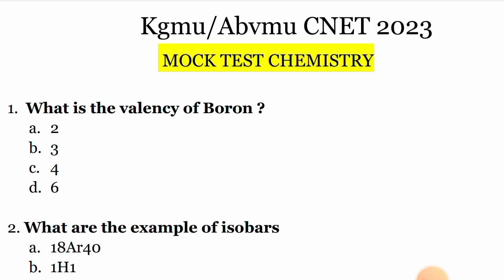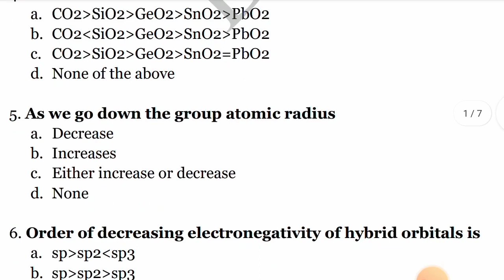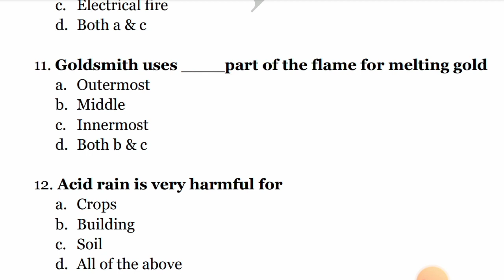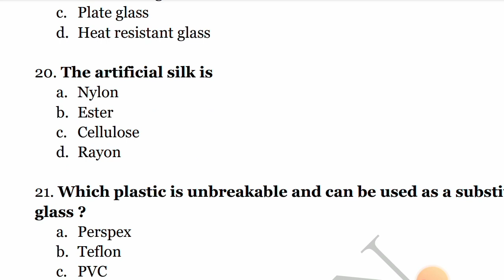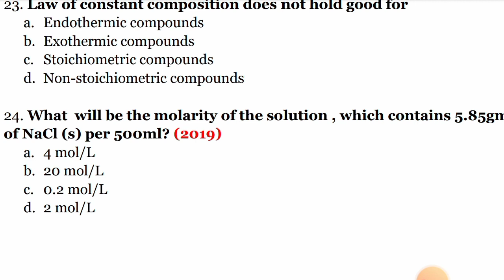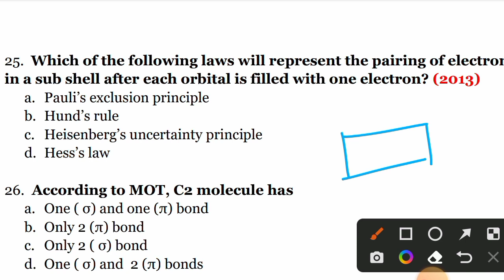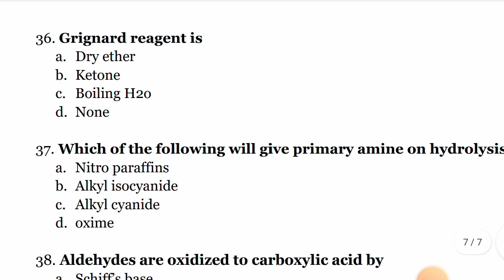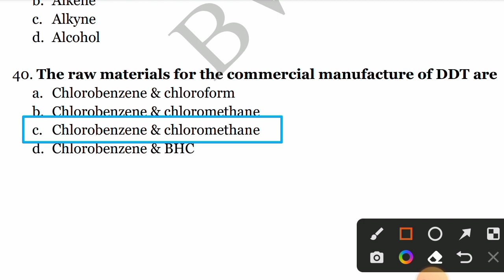CHEMISTRY MOCK TEST | KGMU/ABVMU BSc Nursing 2023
Kgmu/Abvmu Nursing MOCK TEST |General English Questions

in this session, educator Niraj will be discussing About *CHEMISTRY MOCK TEST* Kgmu/Abvmu For BSc Nursing/post BSc Nursing & Paramedical Entrance Exam 2023. ❤️😊

Hi guys, I have try to clear all your doubts. stay turn for more videos. watch till the end And and and listen 👂 carefully . if you have any query regarding anything you can also me any time I will answer all your queries as soon as possible...

In this video, I have discussed All about AIIMS BSc Nursing and paramedical course | AIIMS NURSING COURSE 2023 | AIIMS NURSING SYLLABUS 2023 | APPLICATION FORM RELEASED? | AIIMS PARAMEDICAL SYLLABUS 2023 | AIIMS NURSING & PARAMEDICAL 2023

• AIIMS Paramedical Entrance Exam 2023
• ENGLISHMCQ for AIIMS BSc Nursing
• SAMPLE PAPER for Bsc Nursing
• MODEL PAPER OF ENGLISH & GK for UP Bsc Nursing Entrance Exam
• ENGLISH QUESTION PRACTICS for UP Bsc Nursing 2023
• CHAPTER WISE QUESTION PRACTICE for Bsc Nursing entrance exam